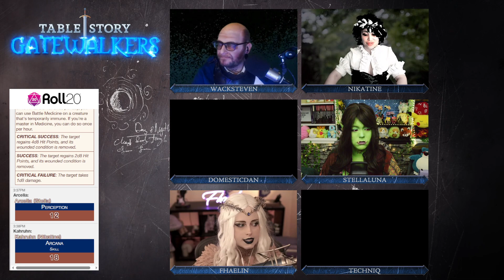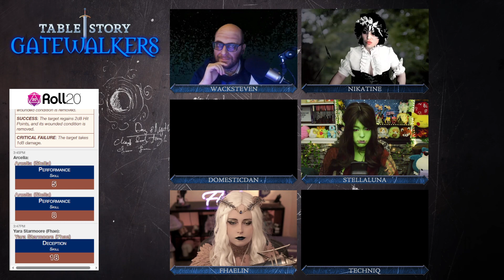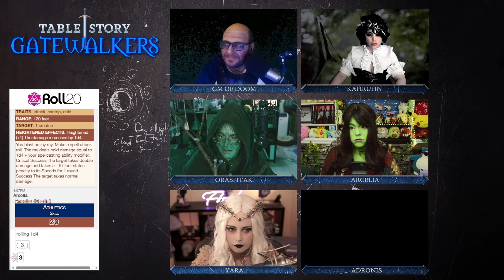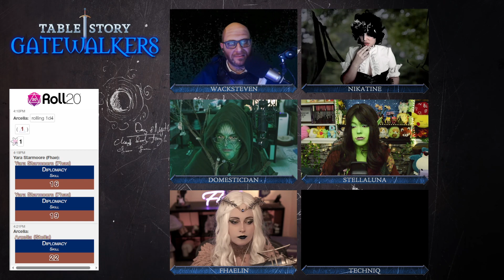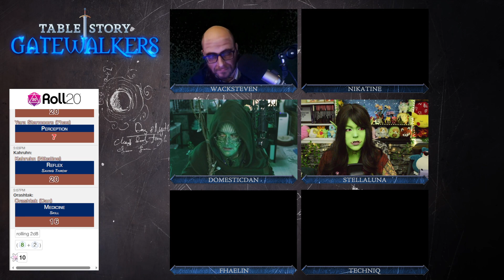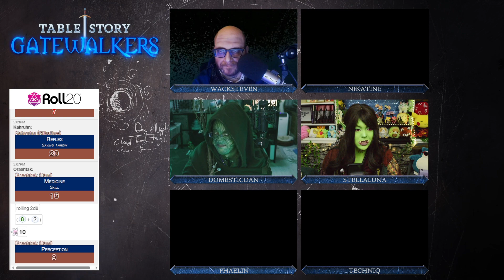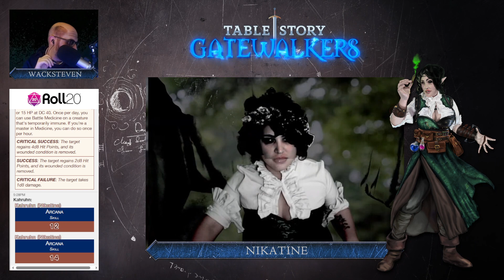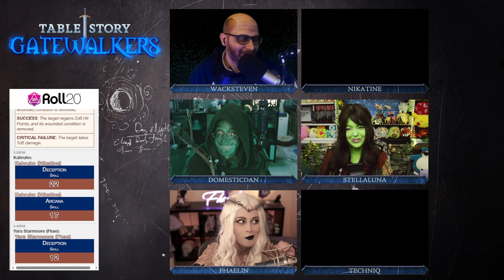Gatewalkers (Pathfinder 2e) | Ep. 12 | Defining Traits (fixed)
The group must make a horrific decision and sacrifice more than they are willing to.

After they walked through that glowing gateway, nothing was ever the same. A band of characters become paranormal investigators in order to figure out the cause of a global amnesic episode.

System Used:
Pathfinder 2E